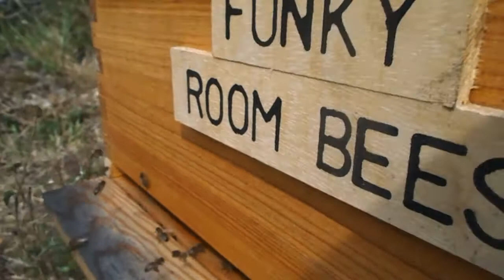COLMENA APADRINADA FUNKY ROOM BEES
Vídeo donde os presento la colmena apadrinada FUNKY ROOM BEES. Como veis esta a tope de abejas que llegan cargadas de polen. Saludos tater@s¡¡